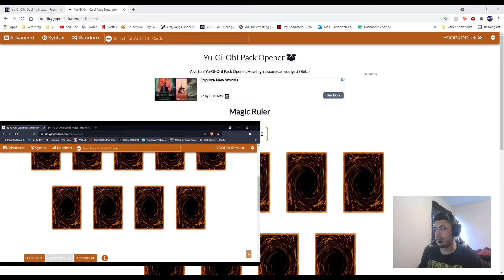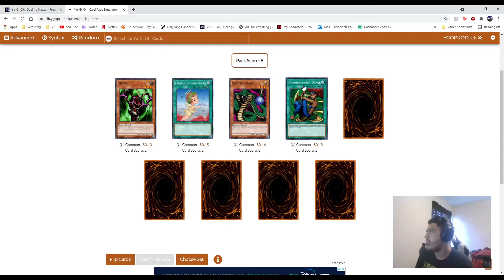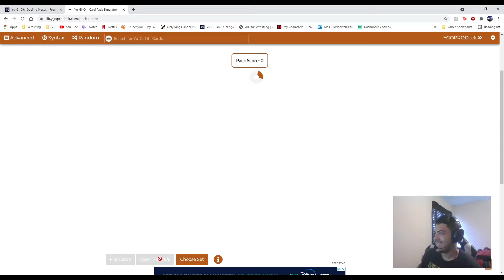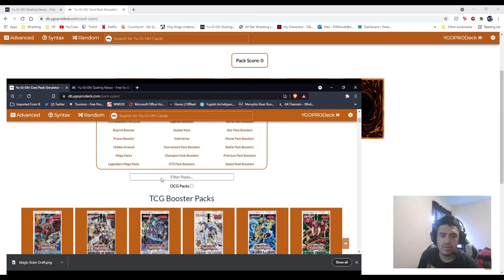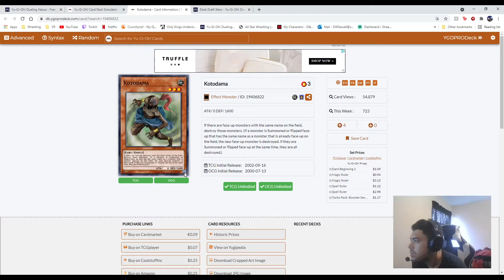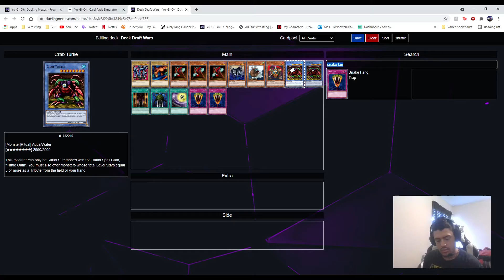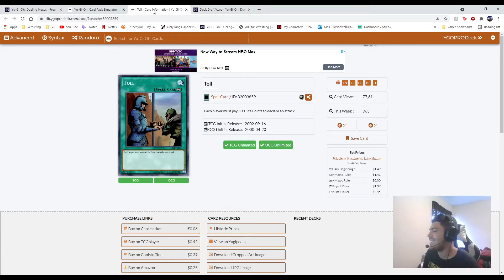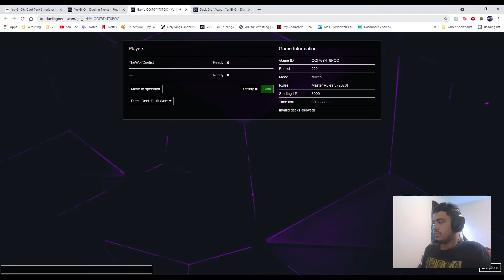Yu-Gi-Oh Duel Deck Wars #3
Hello and Welcome to Draft Deck Wars!

This is a series where me and other will open different packs, build a deck and duel to see who is the best duelist! Their will be a small point system where those who win get a point and the one with the most points hold the title of King of Draft Wars!

Kyle Young: 2 Win
Devonte: 0 Win/ 2 Loss
Sixx: N/A